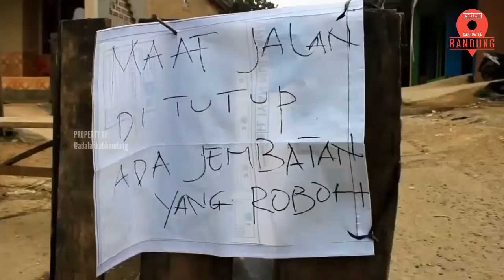Jembatan Penghubung Dua Desa di Ciwidey Bandung Roboh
Jembatan penghubung antar Desa Nengkelan dan Desa Sukawening Kecamatan Ciwidey, Kabupaten Bandung, Jawa Barat roboh. Jalan tidak dapat dilintasi.